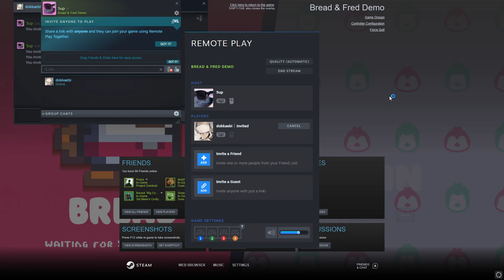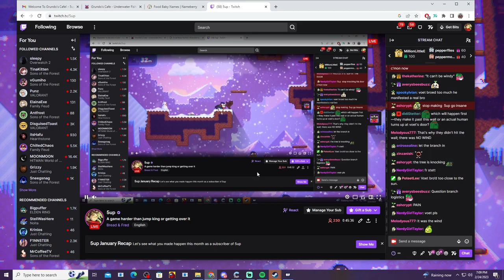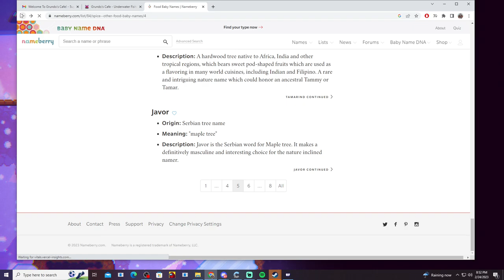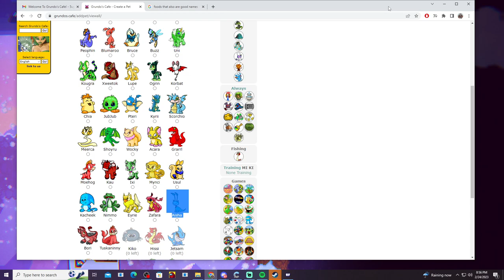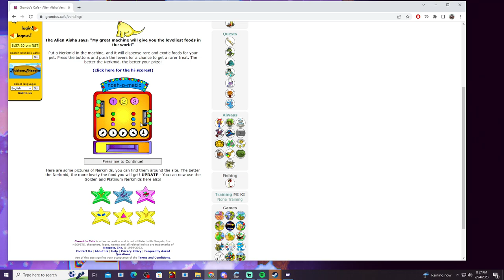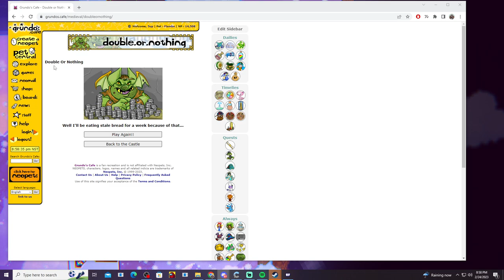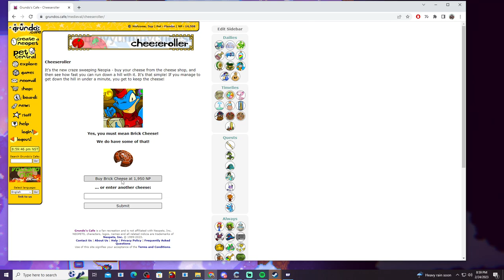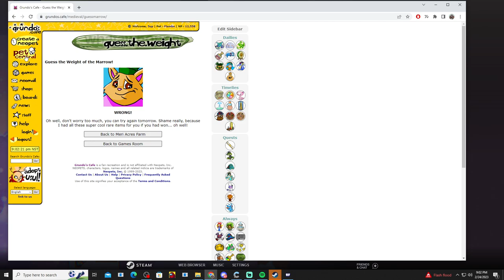We won't let this game ruin our friendship!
🔥Expand me🔥

Featuring: 5up and Voet